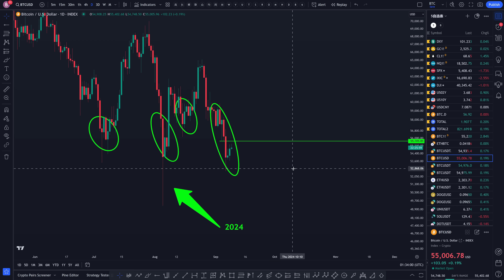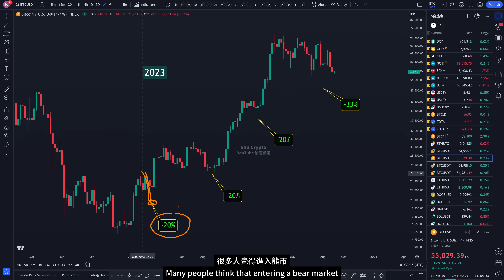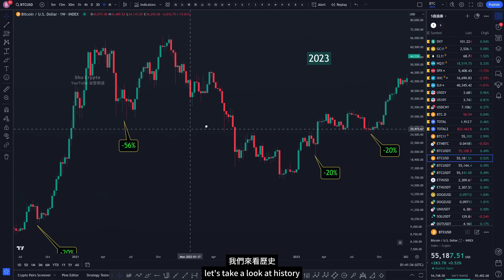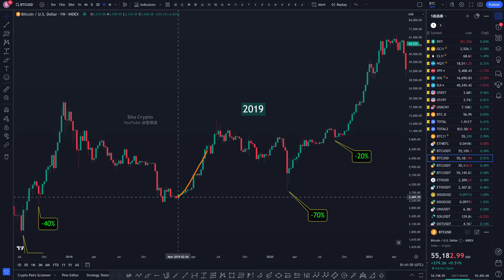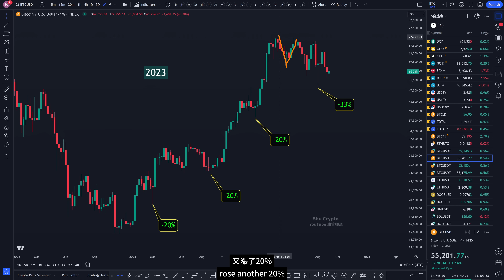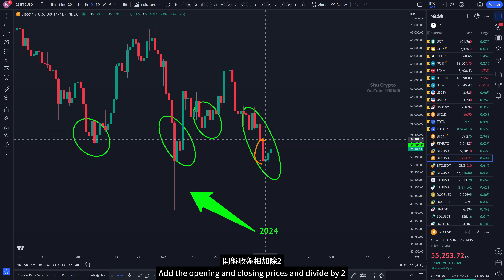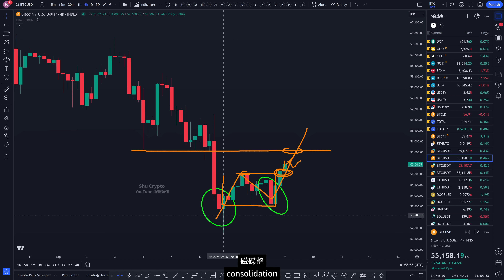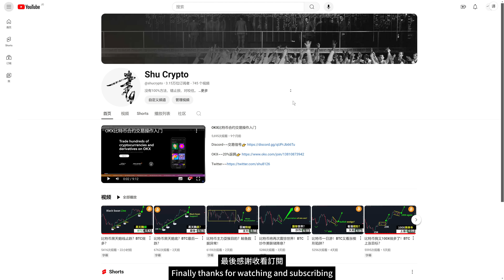比特币重返55K！BTC牛市回归？